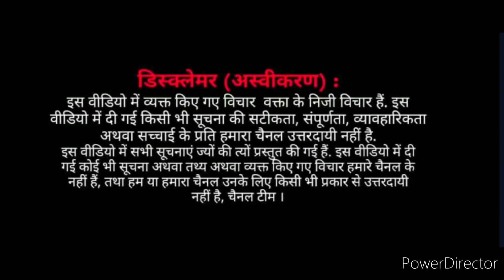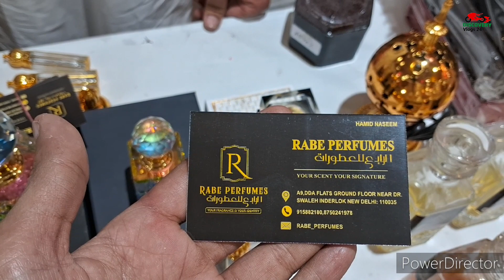नई नई तरह के इत्तर और उनकी खूशबू चले 12 घंटे तक एक दफा जरूर ईस्तेमाल करे !!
Video Shoot And  Busniess Enquiry Please Contact Discovery Vlogs 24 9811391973

Video Me Dikhaye Gaye Product / Service Ya Kisi Bhi Tarika Ka Vitaye Lan den Apne Vivak Anusaar Kare , Kisi Tarah Ki Service Ya Product Lene Se Phele Khud Janch Parkh Kare Kisi Bhi Tarike Vitye Ghate Ya Jokheem Ke Liye Channal / Channel ke Vaikti / Vaiktyo / Sanstha Zimmedar Nahi Hogi ,Ye Video Logo Ko Jagruk / Education Purpose Ke Liye Bana Gaya Hai .Channal Par Dikhaye Gaye Video Ke Sabhi Adhikar Copyright Act 1957 Ke Thet Channal / Onwar/ Santha Ke Paas Surakshit Hai Kisi Bhi Tarike Ke Vivad Me Niye Ka Chetr Delhi Hoga
Music